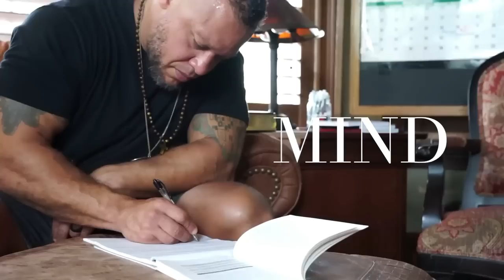AVOID THESE WOMEN (20 Red Flags ft. Richard Cooper) ep 32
In this comprehensive discussion with Richard Cooper of @EntrepreneursInCars on relationships and masculinity, various red flags in women are explored. The conversations revolve around warning signs such as "daddy issues," a victim mindset, competitiveness with men, and seeking validation on social media. Other factors include keeping men from the past, violence, extreme jealousy, a partying lifestyle, tattoos and piercings, a high notch count, and dating single mothers. The emphasis is on making informed choices, setting higher standards, and recognizing these indicators to avoid problematic relationships. It also highlights the challenges faced by men in today's society and the need to critically evaluate influential figures in the community.

Gain control over your drinking, quit drugs, over-eating, over-sleeping or viewing filth on your phone FOREVER... So you can take back your life and be the strongest version of yourself